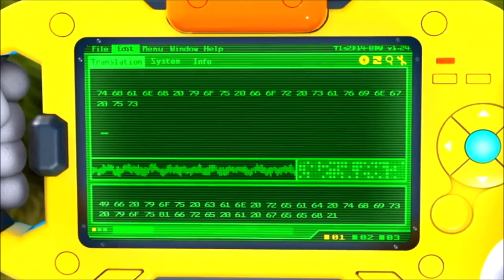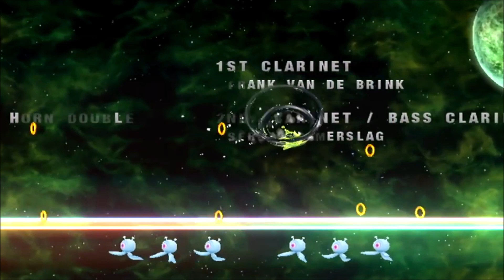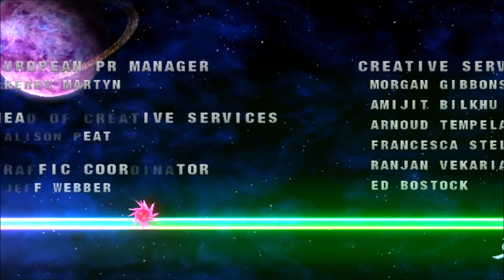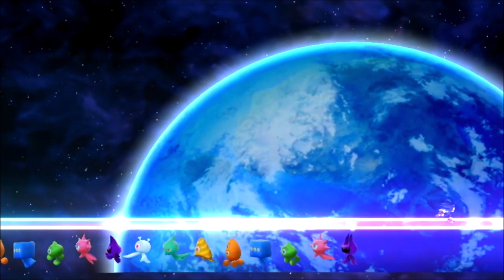Sonic Colors the Movie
Dr. Eggman opens an amusement park in space called "Dr. Eggman's Incredible Interstellar Amusement Park" made up of several planet-sized attractions, hoping to turn over a new leaf and make up for past transgressions. Suspicious, Sonic the Hedgehog and his best friend, Miles "Tails" Prower, investigate. They meet Yacker, who comes from a species of aliens known as Wisps. After Tails invents a translator to communicate with him, they learn that other Wisps have been kidnapped by Eggman, who plans to harness their energy.